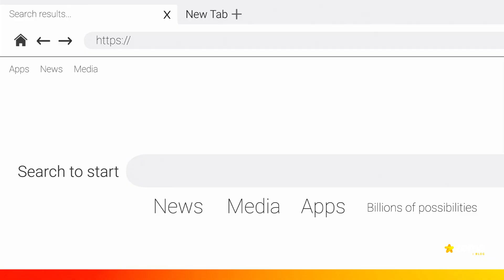Como aproveitar melhor a BLACK FRIDAY? - Zema